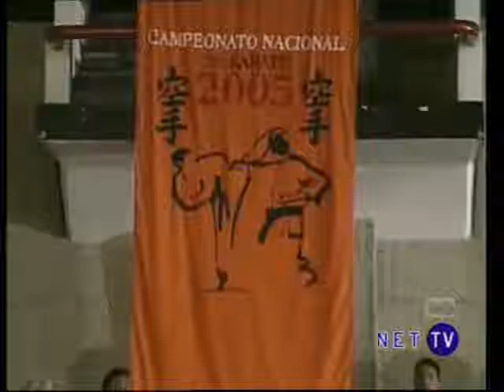Ser bonita no basta